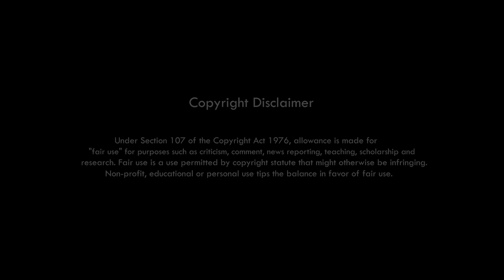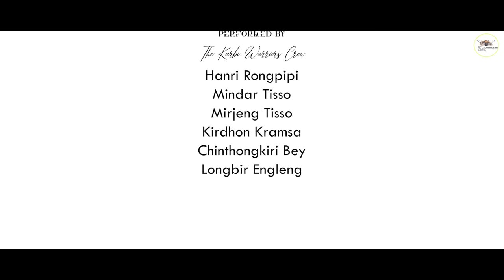Album Title : Sami Komat Asami // karbi album video Official release 2021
Album Title: Sami Komat asami

Singer : Rangsina Rongphar & Karik Beypi

Lyric & Tune :Rangsina Rongphar

Producer : Prima Teronpi

Cast : Mukrang bey ke-et & Lily Rongpharpi

The karbi warriors crew

Hanri Rongpipi

Mindar tisso

Mirjeng tisso

Kiridhon kramsa

Chinthongkiri Bey

Longbir Engleng

m.u.a : Hanriso Rongpipi

cinematographer : Basistha Hanse

Director : Jorson Bey